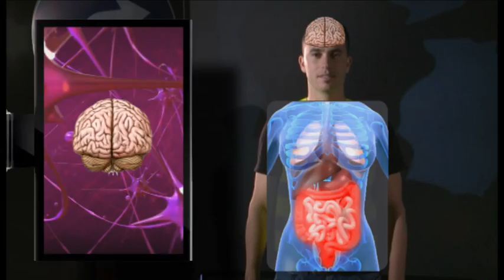Seg Vial_Secuencia 01.f4v